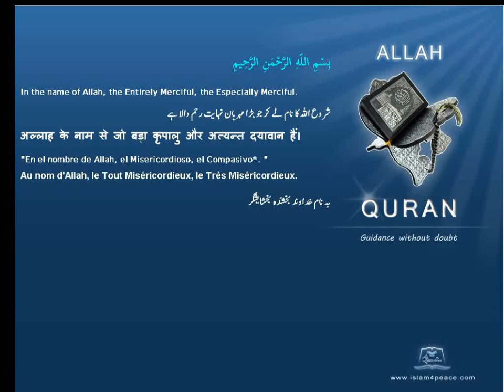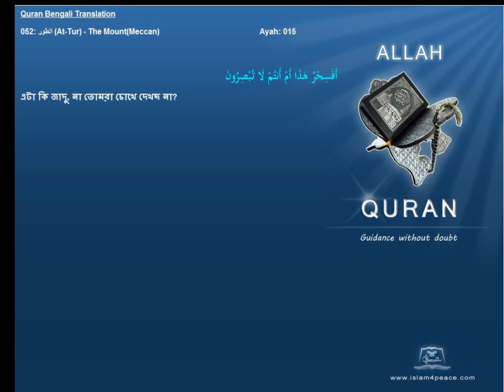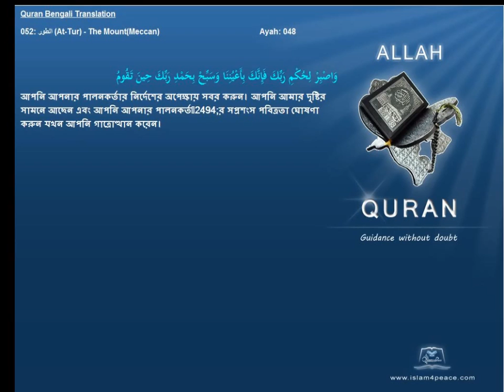Quran Bengali Translation 052 الطور At Tur The MountMeccan Islam4peace com